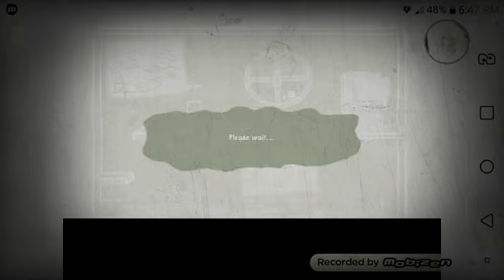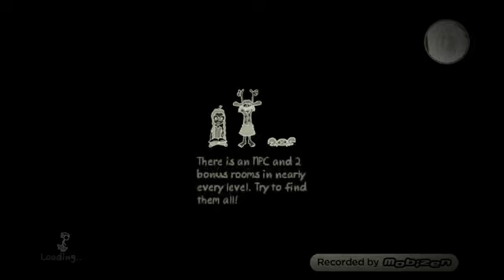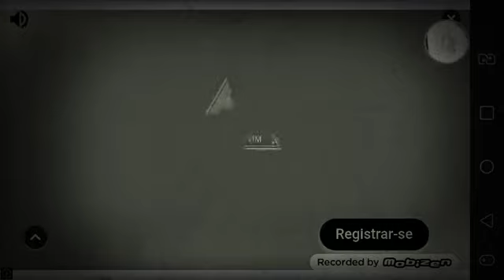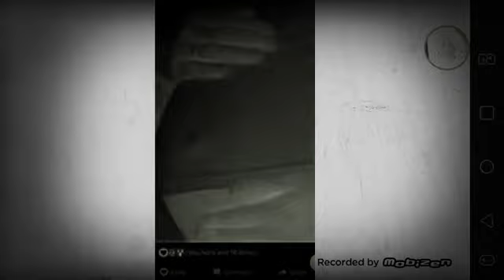joguei fancy pants e vai ser uma seri